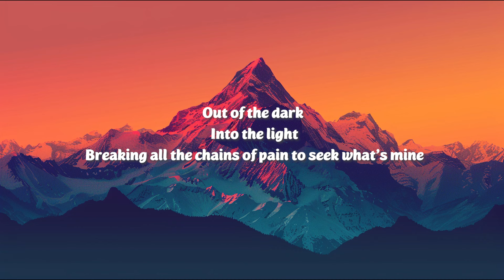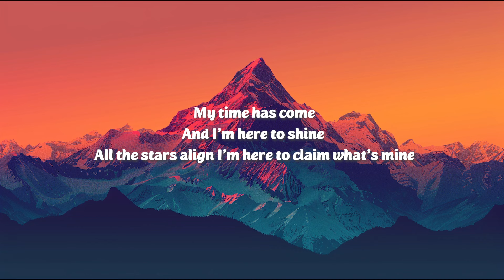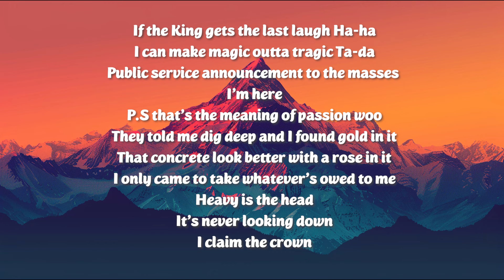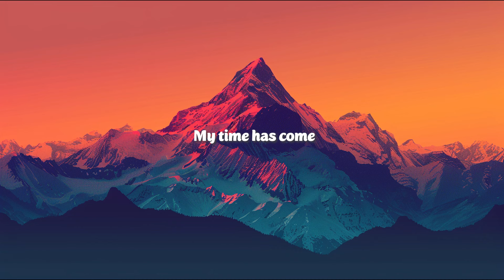TAKE THE CROWN - 2WEI, Joznez, Blackway (feat. Tiffany Aris) (Lyrics)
➤ Turn on notification for the fastest access to my new weekly uploads